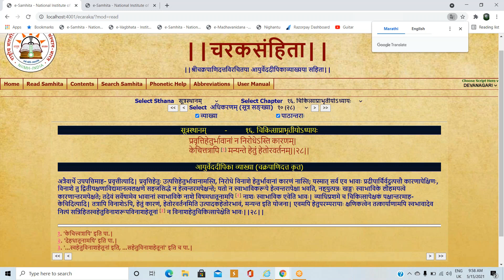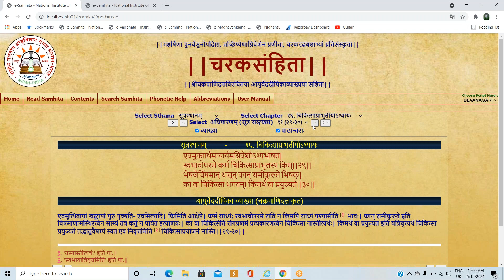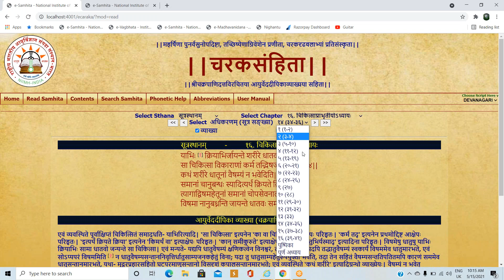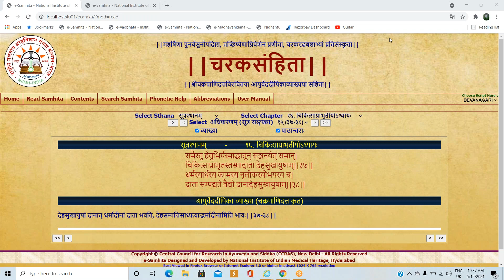2021 05 15 Vd Dharmadhikari Sir Charak